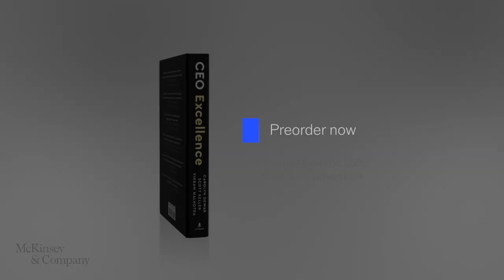CEO Excellence | Why did you write CEO Excellence?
What if the world’s highest-performing CEOs held a master class to share the skills and practices that have driven their success over the years?

McKinsey & Company led a research effort to identify those CEOs whose companies grew demonstrably healthier during their tenures, looking across more than 20 years’ worth of data on 7,800 CEOs from 3,500 public companies across 70 countries and 24 industries to further identify those whose actions have led to breakaway success. Three McKinsey senior partners then conducted detailed interviews with a representative sample of 67 high-performing CEOs and synthesized their findings in their new book, CEO Excellence: The Six Mindsets That Distinguish the Best Leaders from the Rest.